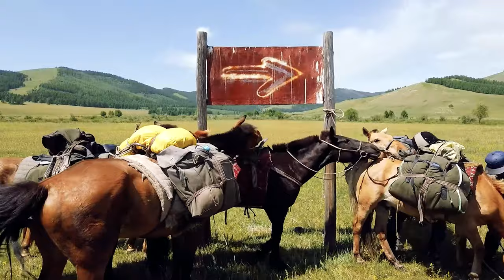Horse Trekking and Camping in Mongolia - Riding Adventure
Embark on Virtual Horse Trekking and Tent Camping in the Steppe Adventure

Join us as we take you on a unique journey through virtual horse trekking, allowing you to experience the thrill of riding across the boundless steppes from the comfort of your own home. Camp under the starlit sky, share stories around the campfire, and feel the freedom of the open plains

 VIDEO HIGHLIGHTS:

Virtual Horse Trekking: Immerse yourself in the thrill of horseback riding as we traverse the vast and picturesque Mongolian Steppe. Feel the wind in your hair and the connection with these magnificent creatures.

Tent Camping in the Steppe: Experience the serenity of nomadic life as we set up camp amidst the breathtaking scenery. Get a glimpse into the unique lifestyle of Mongolian nomads and their harmonious relationship with nature.

Stunning Landscapes: From endless rolling hills to expansive plains, witness the untamed beauty of Mongolia. The video captures the majesty of the Steppe, showcasing its diverse flora and fauna.

Cultural Immersion: Discover the rich cultural tapestry of Mongolia as we encounter local traditions, rituals, and the warm hospitality of the nomadic communities.
It’s time for a horse trekking adventure in Mongolia! We’re 3 buddies who like hiking and we decided to make the trip to Mongolia.

Experience the thrill of horseback riding and the tranquility of tent camping in the heart of nature. Let's immerse ourselves in the rich culture and stunning scenery that Mongolia has to offer, all from the comfort of our screens.

➡️ As you might know, Mongolia was once the nation of the powerful Genghis Khan. Genghis was one of those historical leaders who did so much and conquered so much… you can truly see that he was a big workaholic.

Horses are a big part of Mongolian culture. They are a symbol of wealth, and the speed of the horse governs the owner’s pace of life.
➡️ They are so important that infants are taught to ride horses before they can walk! We are very excited to take part in this tradition through the striking Mongolian scenery.
Join us on an awesome 6-day Horse riding adventure in the Mongolian Gorkhi-Terelj National Park. We cross the vast plains, cross rivers, and climb mountains.
Watch the video to see our full adventure!

Welcome to the official YouTube Channel of Marko Polo Adventures - Join me in exploring our beautiful world! 🗺

I take you along for hikes in forests, swamps, hills, mountains, canyons, snowy mountains… anywhere where we can enjoy a beautiful walk through nature!
➡️ The videos will take you on visually stunning adventures as I like to include drone footage of jaw-dropping vistas in the places we hike– life-changing views of canyons, waterfalls, forests, and much more!
On this channel, you can expect adventure videos in nature to longer hikes and road trips, as well as cooking food outdoors!
And, if you want to experience these wonderful adventures YOURSELF, I teach you quality “hiker tips” along the way (I've been hiking for quite a while!).
➡️ Watching the videos lets you experience beautiful, calming scenery, while also getting to enjoy the small adventures I go through on my hikes– the fun meals, the encounters with wild animals, finding edible food…  and much, much more!

⏰ Timestamps:
Intro 00:00
Landing in Ulaanbaatar 00:19
Exploring famous turtle stone before hike 00:35
Genghis khan great statue: 1:45
Horse-riding starts! 03:00